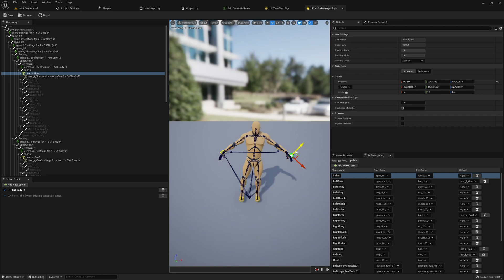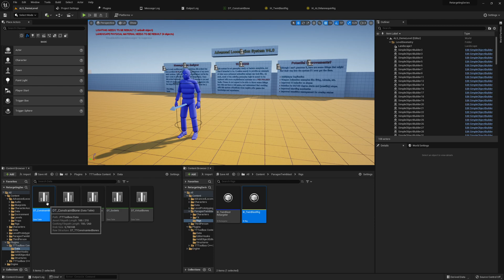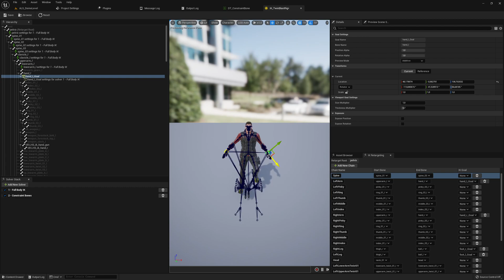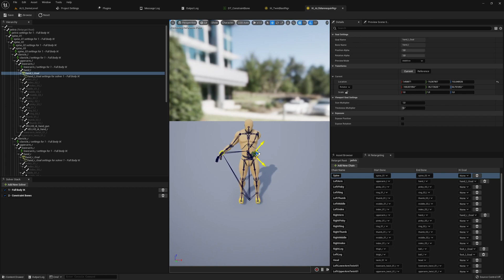#5 Constraint IK Bones - Retarget Paragon TwinBlast to ALS - UE5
Within this session we will setup the solver to constraint the ik bones.

This string was used in the video,

For the entire series was used.